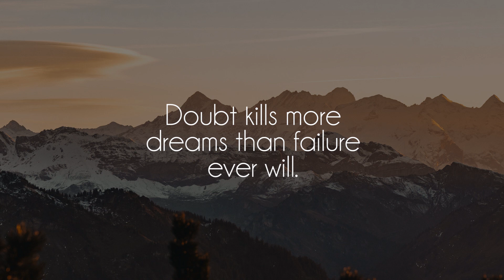Kavv & Rook1e's - one latespring ep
Great song by talented Rook1e and Kavv, show him some love on soundcloud!

Tracklist
1. Sunrise
2. Oregon Coast
3. And Then I Met You
4. Waiting For The Train
5. Snowfall